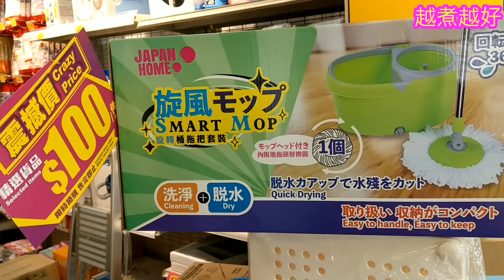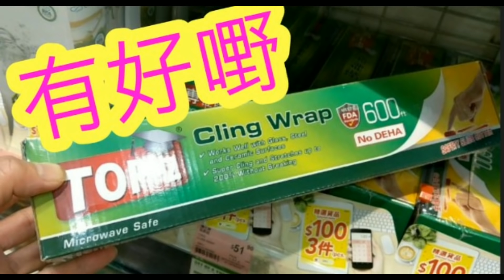有好嘢介紹 旋風式地拖套裝 想買就要快$100Easy Wring & Clean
有好嘢介紹((系列))

🙏如果認為呢條片🎬係好嘅👍 請幫我分享給一個朋🙏 多謝你支持 👈🙏🤝💖😊